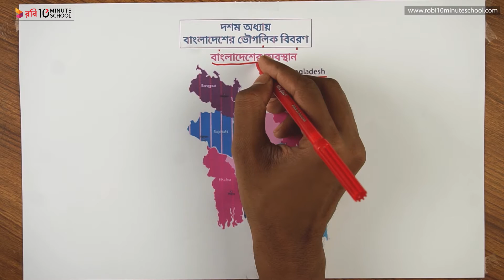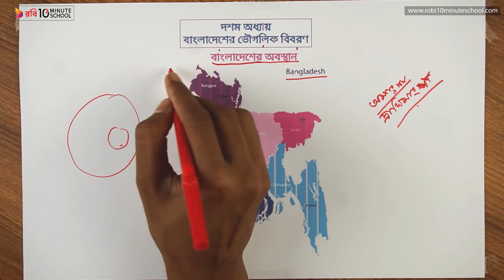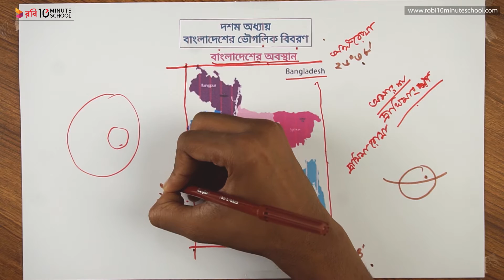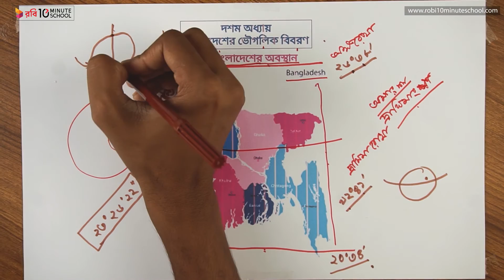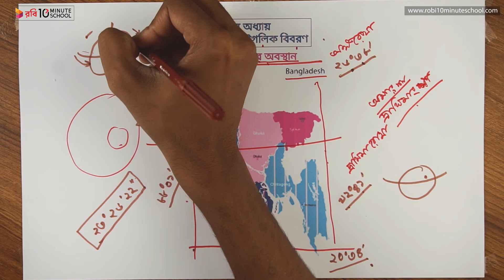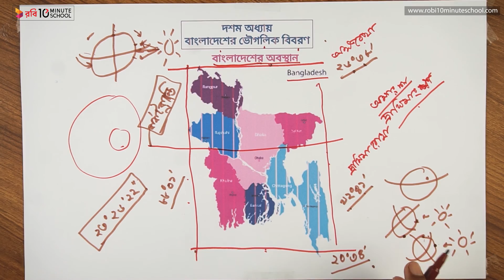১০.০২. অধ্যায় ১০ : বাংলাদেশের ভৌগলিক বিবরণ - বাংলাদেশের অবস্থান (Location of Bangladesh) [SSC]